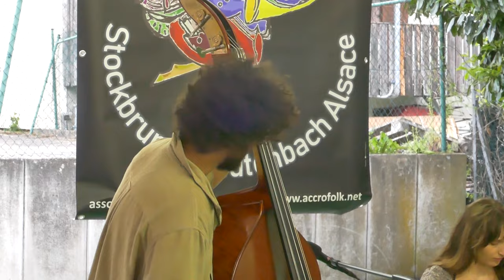Folk Festival Lautenbach RÄMNA I 18 05 2024